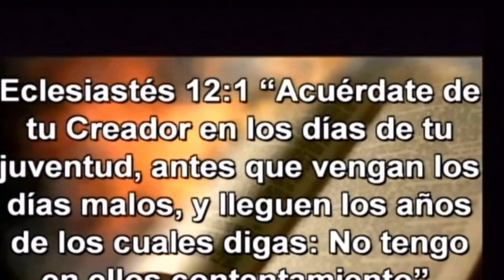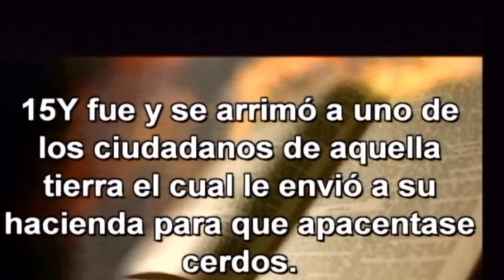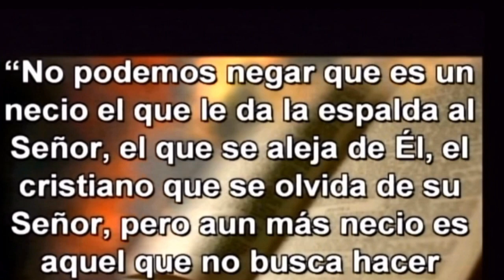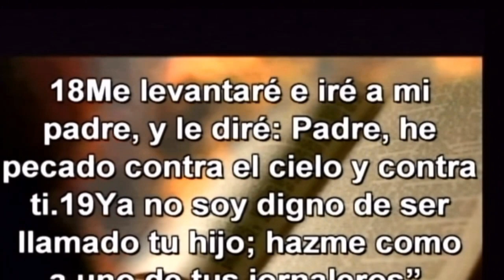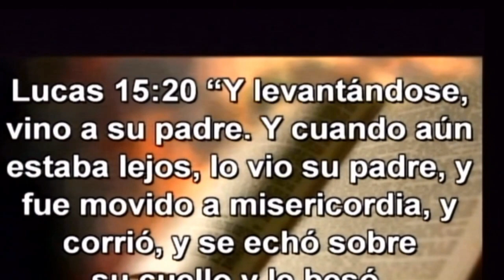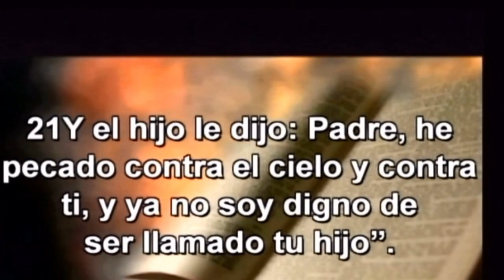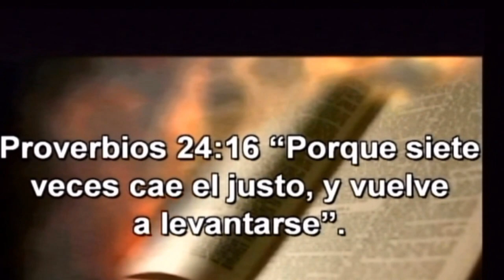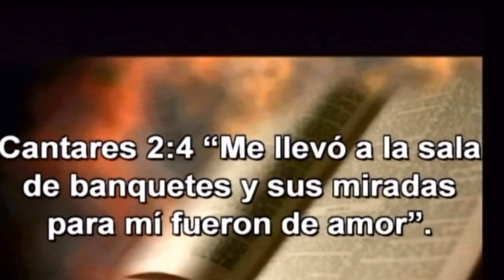Pastor Milton Valle - Volviéndonos al Padre